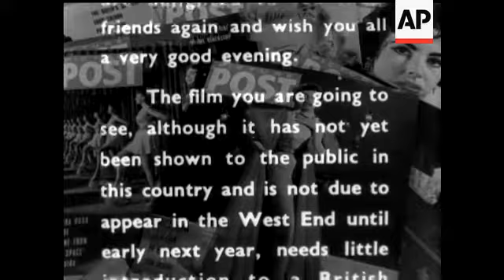PICTURE POST TITLES - GENTLEMEN PREFER BLONDES - SOUND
Picture Post Magazines laid one on top of another. Special introduction to the preview screening of Gentlemen Prefer Blondes.